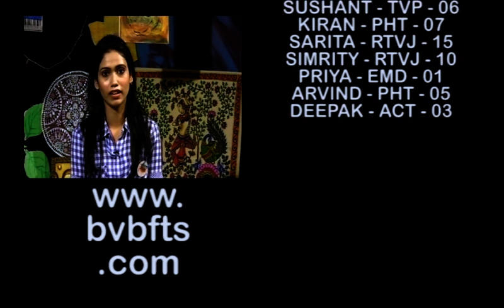Learn Painting || DIY || BVBFTS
This  is the student's project. The entire work was shot and edit by the student's.

BVBFTS was setup in 2001 to fill the void between the industry requirements and skill set of the candidates. There was a strategic procedure that was followed to admit students to this course and accordingly the faculty was also selected from a pool of industry experts.

Apart from its highly experienced faculty, one USP of BVBFTS that cannot go unmentioned is the fine blend of academic orientation and personality development. Students here are not only trained in the field of media but also trained to tackle the corporate world with utmost professionalism. They are made aware of how things work in the field and accustomed to the idea that the picture books portray about any industry is incomplete.